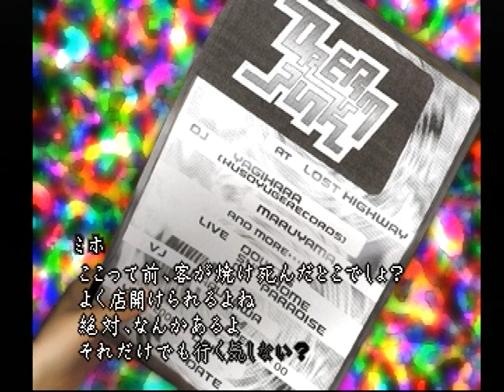【PS】ムーンライトシンドローム Moonlight Syndrome 初見プレイ Part１０ 電破 ～あたしノド渇いちゃった ちょっとドリンク買ってくるよ 【スタートオンゲームズ２】【スタゲー２】